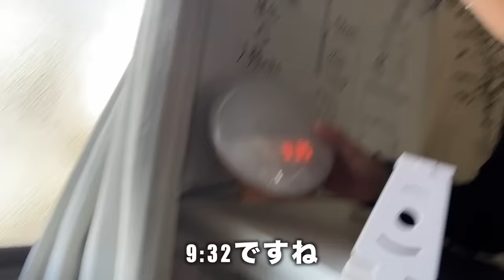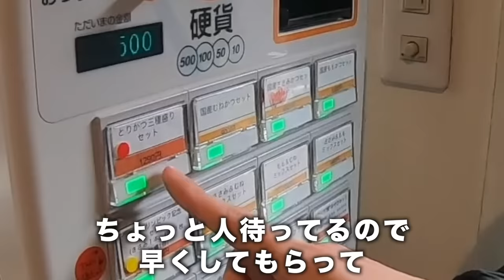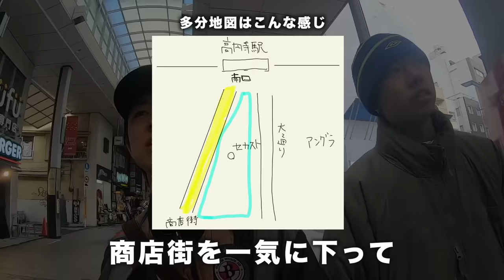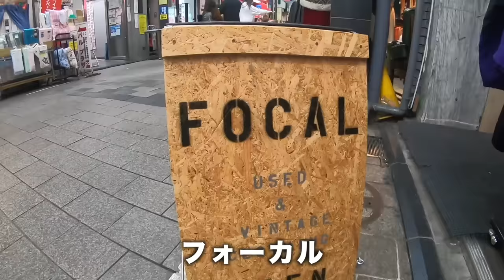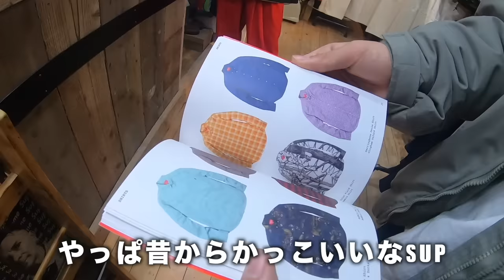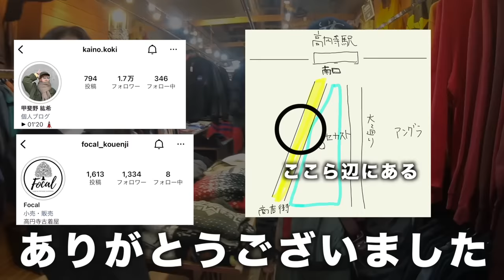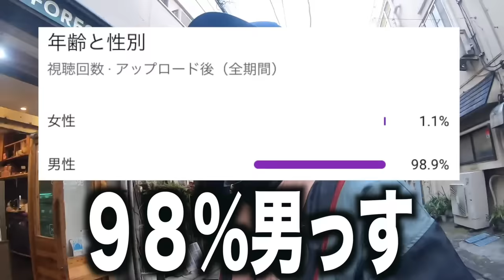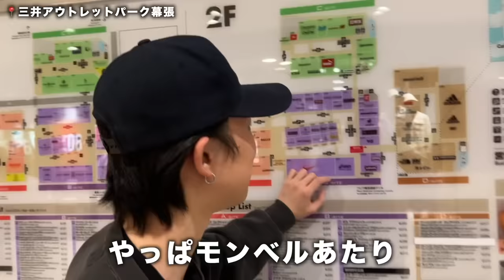【古着巡り】高円寺で古着屋店員と服めぐり。【メンズ/ファッション】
今回の動画は日本vsスペインの試合のときのくらいブラボーな動画だと思います！今年中に登録者５万人行きたいのでぜひ登録してない人はしてくれると嬉しいです！僕が今年中に登録者5万人行くのは日本がスペインに勝つくらい難しいのですがクロアチア戦の三笘選手のライン際でのクロスのように諦めないで頑張ろうと思います。そしてみんなの友達には「登録しろ」と影山ちゃん顔負けのゲーゲンプレスをかけて欲しいです。ですが、年内登録者5万人突破しなくても、４月まではアディショナルタイムなので行けるかと思います。それでも難しかったらPK（プレゼント企画）ですかね。

ちなみに6年くらいサッカーやってましたがオフサイドあんまわかってなくてよくオフサイドになってました。同じポジションでも三笘選手とは雲泥の差ですね.

あと
フルギフェス
東京ビッグサイト（東京国際展示場）東2ホール
2022年12月18日(日) 9:00～19:00
にスガさんと行くのでみんな会いに来てくれると嬉しいです